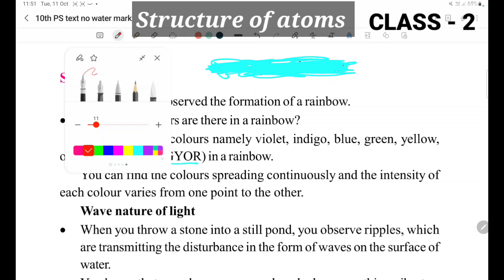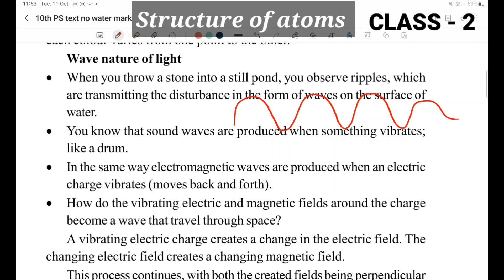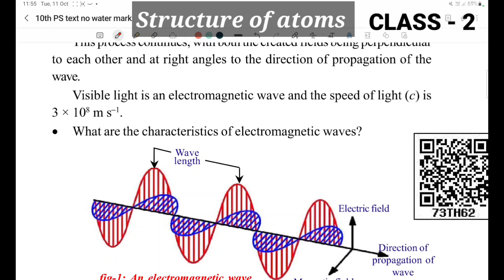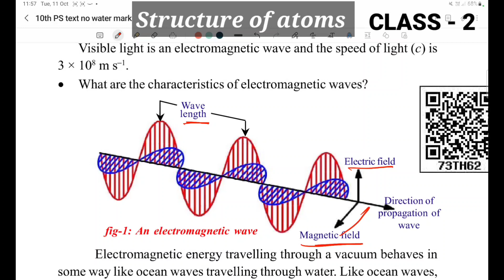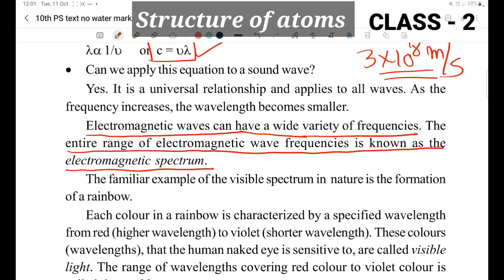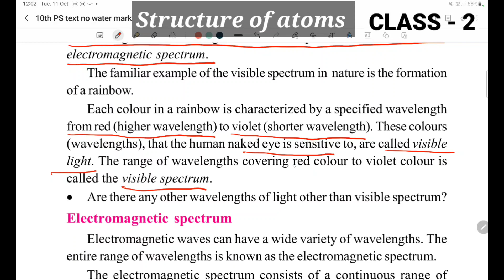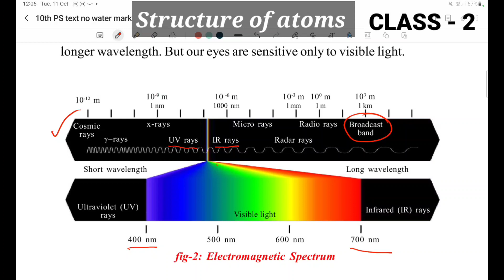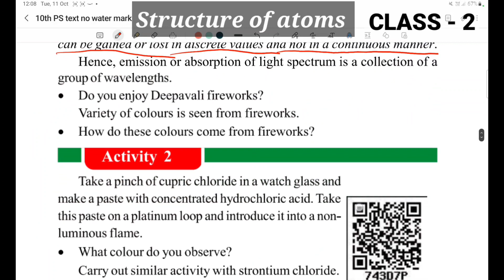Structure of atom class - 2 Electromagnetic spectrum,wave nature of light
10th CLASS VIDEOS PLAY LISTS 👇🏾

Spectrum
You must have observed the formation of a rainbow.
How many colours are there in a rainbow?
There are seven colours namely violet, indigo, blue, green, yellow, orange and red (VIBGYOR) in a rainbow.You can find the colours spreading continuously and the intensity of
each colour varies from one point to the other.Wave nature of light When you throw a stone into a still pond, you observe ripples, which are transmitting the disturbance in the form of waves on the surface of water.
 You know that sound waves are produced when something vibrates;like a drum.
 In the same way electromagnetic waves are produced when an electric
charge vibrates (moves back and forth).
How do the vibrating electric and magnetic fields around the charge
become a wave that travel through space?
A vibrating electric charge creates a change in the electric field. The changing electric field creates a changing magnetic field.

best laptop
best mics : Maono
Boya m1
best moniter
best mobiles : SAMSUNG S 22 ultra
SAMSUNG note 9
realme 3
best tablet
best Bluetooth keyboard
best camara : DJI Pocket 2
DJI OSMO Pocket Expansion Kit
best bag : Arctic fox
Best memory card ;
relative searches :
What are the characteristics of electromagnetic waves?
what is speed of light ?